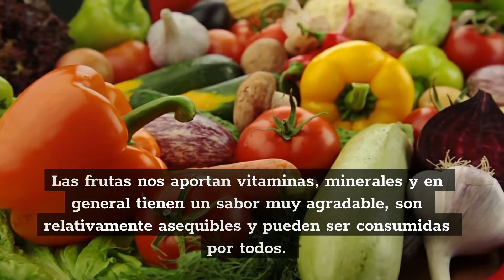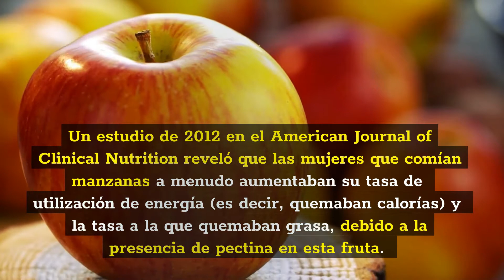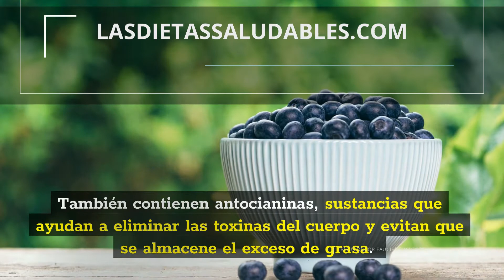Frutas para bajar de peso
Hemos preparado para usted una serie de reportes para el cuidado de tu salud, solo tienes que ir al siguiente enlace:

RESUMEN.